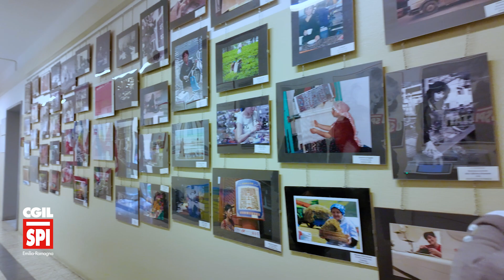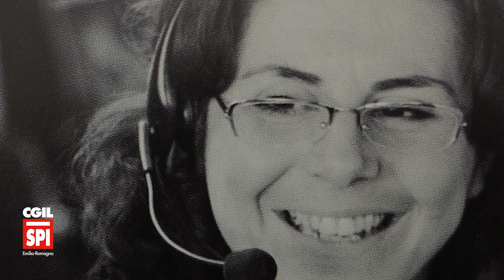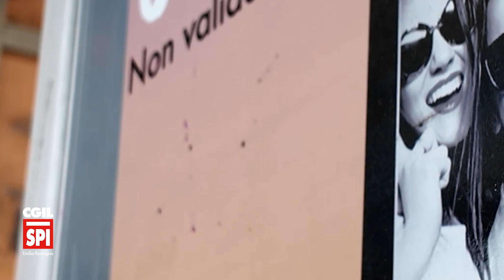NUOVI PASSI DI LIBERTA'. Stereotipi, linguaggi, social. La testimonianze di due studentesse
Questo video fa parte di una nuova produzione dedicata ai PASSI DI LIBERTA' delle donne e collegata alla mostra itinerante/iconografica che porta lo stesso titolo.  Il progetto - coordinato dalla responsabile del coordinamento donne Spi regionale Marzia Dall’Aglio, con la progettazione di Maria Nella Casali e la supervisione di Paola Guidetti dello Spi di Reggio Emilia - è stato realizzato grazie alla regia, immagini e montaggio di Stefano Massari e Carlotta Cicci
In questo video abbiamo raccolto le testimonianze e le riflessioni di due studentesse dell’Università di Bologna.